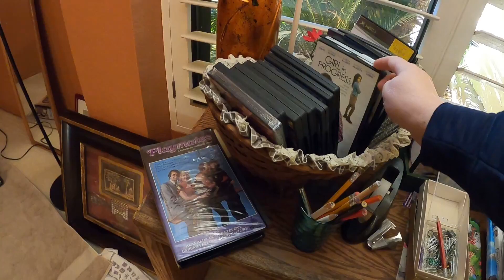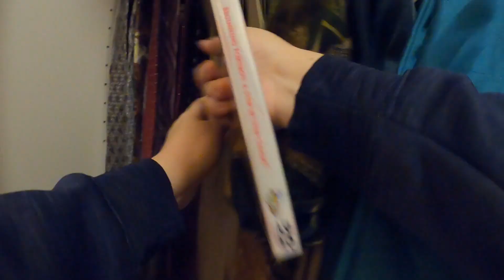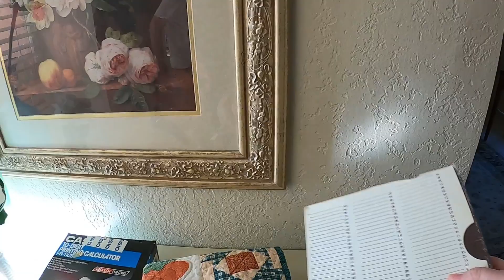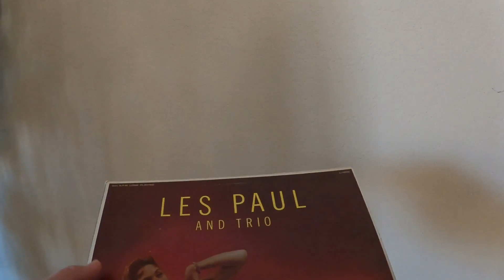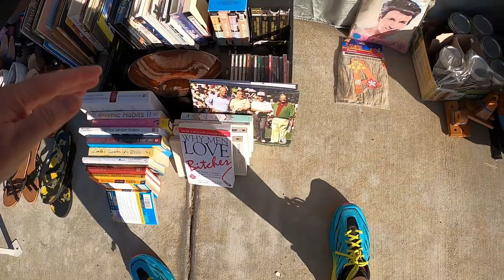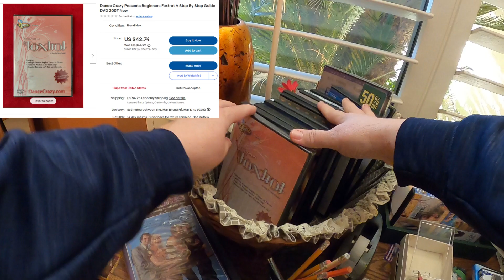Geeky Girl Flips: Bad Assed Boots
This Saturday started with an estate sale but ended in garage sales. Found some 'bad assed' boots as the buyer from eBay later described them. ^_^